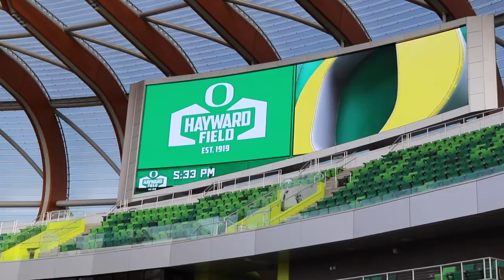2021 Hayward Premier Q&A - Gear, facilities, tickets, and more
Our first home meet is today, in the one and only Hayward Field! Over 15 teams from all around the country will be competing, along with unattached athletes.
Here we answer some questions asked by you guys, so write some down below if you'd like us to answer them!
There is a recent video highlighting Hayward Field by goducks, thet I got to help out in! I took the videos from the Mock Meet from my most recent video.